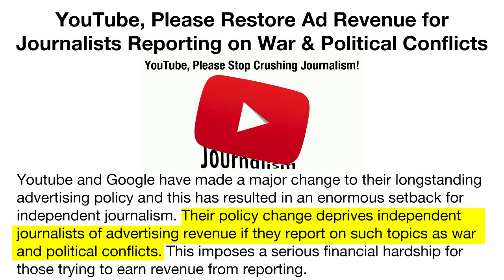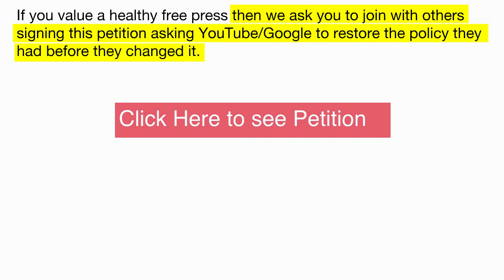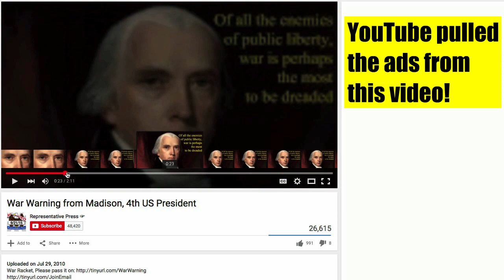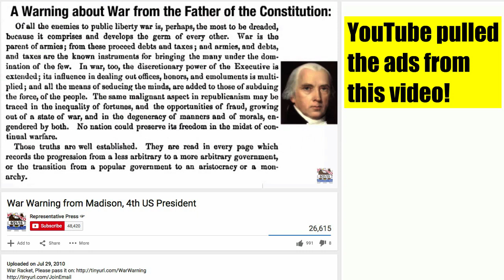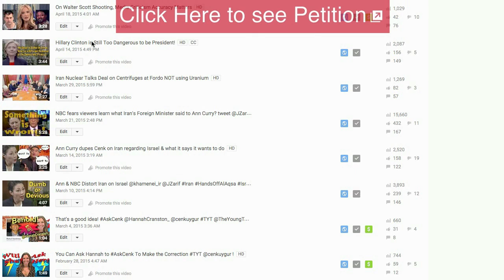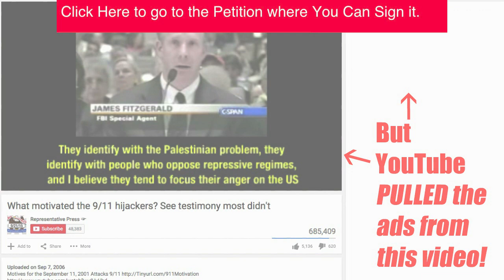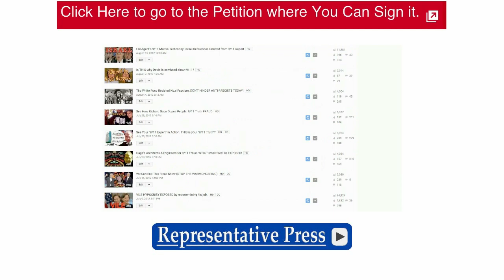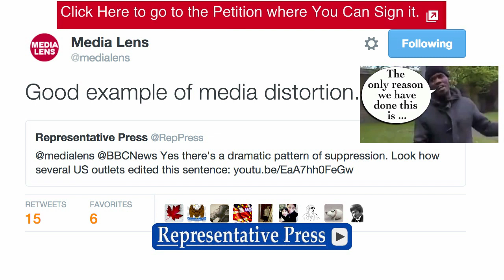YouTube, Please Restore Ad Revenue for Journalists Reporting on War & Political Conflicts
Youtube and Google have made a major change to their longstanding advertising policy and this has resulted in an enormous setback for independent journalism. Their policy change deprives independent journalists of advertising revenue if they report on such topics as war and political conflicts. This imposes a serious financial hardship for those trying to earn revenue from reporting.

For years journalists have been led to believe that they could report on the news of the day and earn an income for their work through the placement of ads which YouTube and Google would place. Now YouTube and Google have pulled the rug out from under independent journalists by arbitrarily declaring topics such as war and political conflicts to be content which they no longer consider “advertiser-friendly.”

What we are asking for with this petition is a return to the policy which allowed independent journalists to earn income from advertising revenue exactly the way it was in previous years with the original YouTube/Google policy. The promise which YouTube/Google held of giving those reporting independently from “mass media” or “mainstream news” a way to earn revenue has been cruelly taken away.

If you value a healthy free press then we ask you to join with others signing this petition asking YouTube/Google to restore the policy they had before they changed it. The button to sign this petition and the tools to share this petition are on this page to the right. And there have been victories where YouTube has been successfully petitioned with a Change.org petition, so let’s work towards another victory: Please Sign this and Share this with everyone you can.

Below are more details about how wrong, unfair and misguided YouTube and Google’s policy change is along with specific examples and explanations:

“Content that YouTube considers to be inappropriate for advertising includes but is not limited to: … Controversial or sensitive subjects and events, including subjects related to war, political conflicts, natural disasters and tragedies, even if graphic imagery is not shown.” source